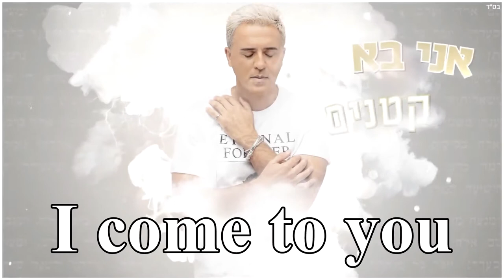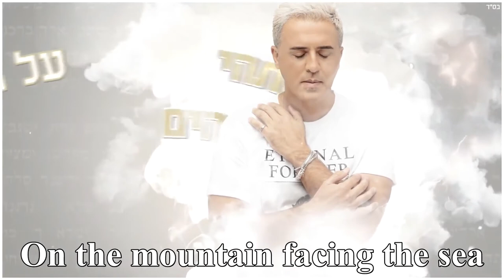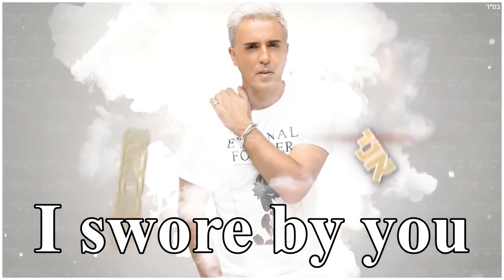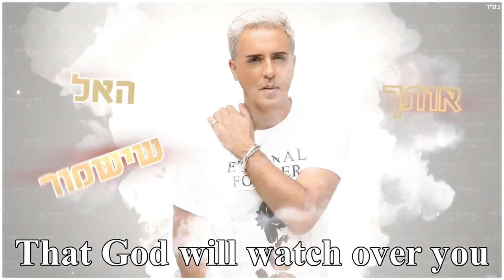Todah Lach Mami Thank You Babe Kobi Peretz English+Hebrew Lyrics תודה לך מאמי קובי פרץ כתוביות